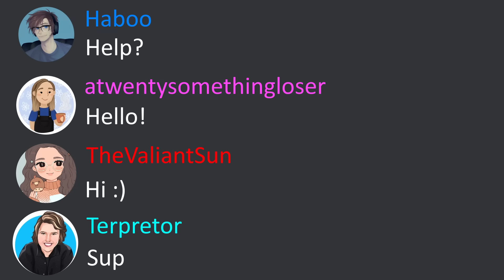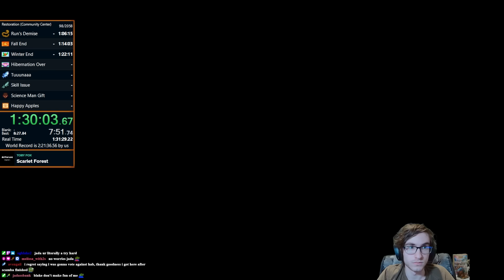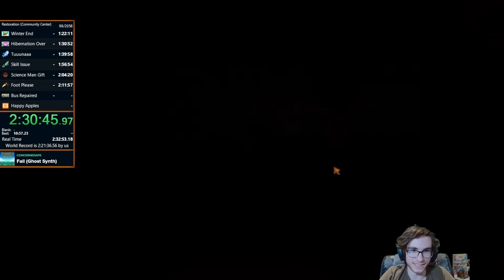Can I Win A 4v1 Race To Complete The Community Center?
Technically our 2nd go at it but this run was more interesting. All the other lovely people in the video regularly stream on twitch if you want to check them out.